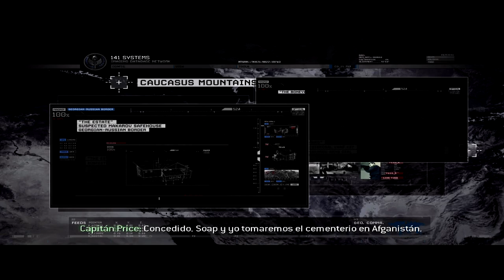Call of Duty: Modern Warfare 2 - Acto III - Misión 15: Cabos sueltos 1/2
Dificultad: Curtido
Acto III
Misión 15: Cabos Sueltos

Descripción: Encuentra y mata a Makarov en el refugio de la frontera ruso georgiana.

Una vez terminado el ataque a Washington DC, la Task Force 141 se ocupó de buscar al responsable de la invasión, Vladimir Makarov. Shepherd consigue información sobre los únicos sitios seguros para el terrorista, por lo que Price y Soap irían a un cementerio de aviones en Afganistán, mientras que Roach y Ghost tomarían un refugio en Osetia del Sur. Al llegar el equipo al refugio, cae en una emboscada terrorista en la que la gran mayoría muere, quedando sólo vivos Ghost, Roach, Ozone y Scarecrow, además de los francotiradores que los cubrían (Toad y Archer). Los cuatro miembros de la Task Force se dirigen al refugio y no encuentran rastro de Makarov, al igual que Price en el cementerio de aviones, a pesar de encontrar un arsenal de armas y los planos del atentado al aeropuerto. Entonces, Roach conecta un modulo DSM al ordenador del fugitivo y comienza a transferir datos, mientras todos lo cubrían. Cuando finaliza la transferencia, todos se dirigen a la zona de aterrizaje. Pero Ozone y Scarecrow son abatidos por morteros, y Roach es herido, por lo que Ghost lo lleva cargándolo hasta el helicóptero de extracción. Allí, Shepherd les pregunta sobre la información, y al recibir una respuesta afirmativa, los mata a los dos con su revólver, para luego quemar sus cuerpos mientras se oye la voz de Price diciendo que los hombres de Shepherd los estaban atacando. Pers. Jugable: Sgto. Gary "Roach" Sanderson.

CONÓCEME MEJOR!